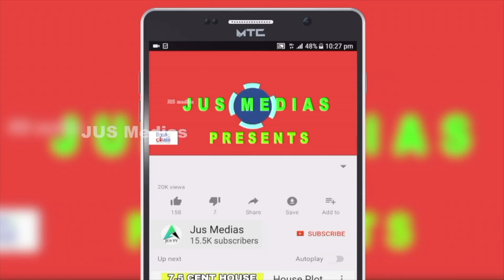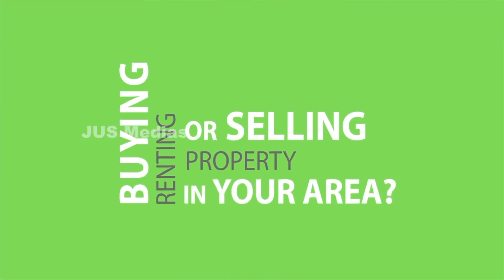House Sale In Trivandrum | Contact Owner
House for sale Trivandrum
Pallichal
17.5  Cent 3200 Sqft
3Bhk
Asking Price 10 Lakh Negotiable
Owner  Name  : Mr. Arun
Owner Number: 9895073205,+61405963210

Published by

JUS MEDIAS
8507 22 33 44